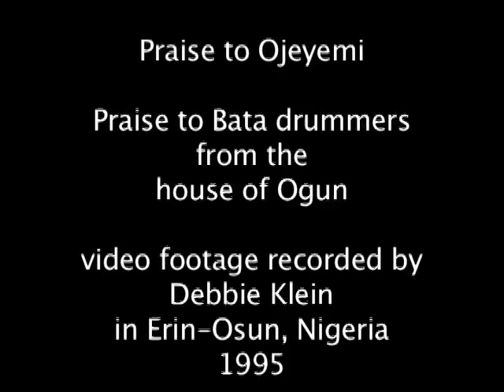Yorùbá Masquerade Dancers Sing Oríkì and Dance Bàtá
Yorùbá masquerade dancers, Fúnké and Wusilat Òjéyemí, sing praise songs and dance bàtá in Èrìn-Òsun.